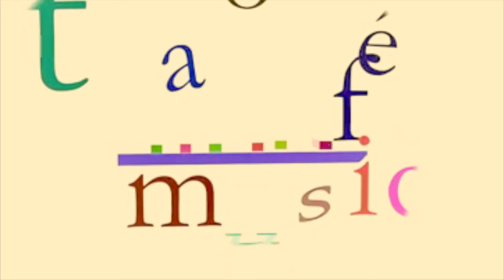Trio ATOUMÔ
" Bleu nuit " de Nadia Boutayeb
"Notre univers est une tonnelle de roses. Nos visiteurs sont les papillons. Nos musiciens sont les rossignols. Quand il n'y a plus ni roses, ni feuilles, les étoiles sont mes roses et ta chevelure est ma forêt."
Omar Khayyâm ,